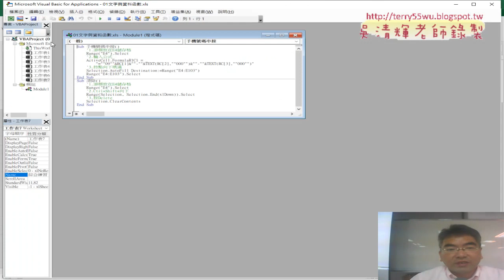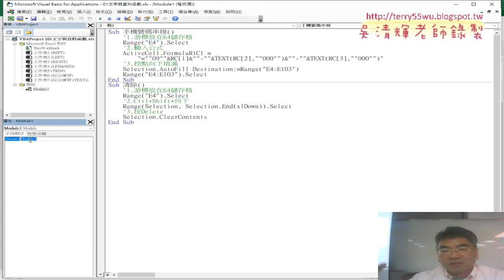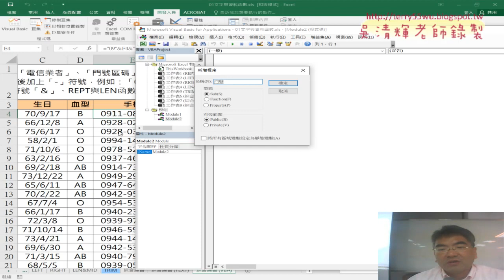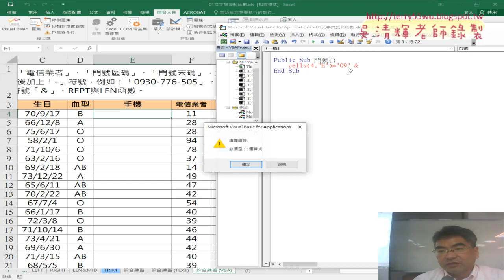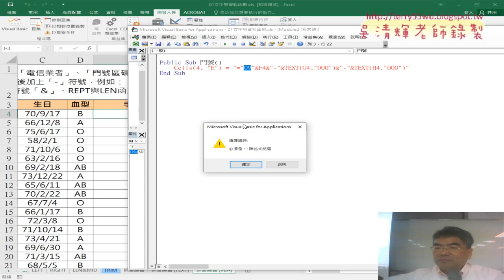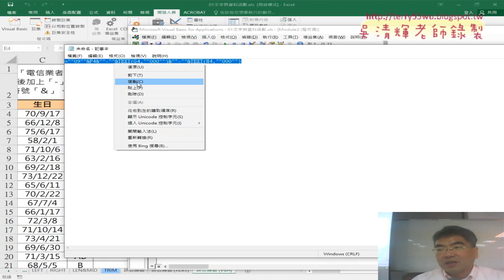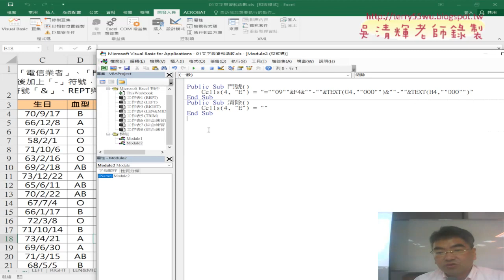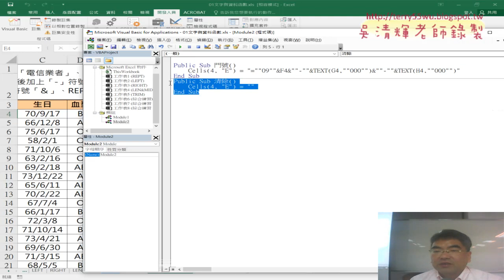01 自行撰寫VBA程式與將公式輸入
01_自行撰寫VBA程式與將公式輸入
02_增加For迴圈與修改變數
03_清除功能增加For迴圈
04_將輸入公式改為輸入串接結果

課程理念：
1.以循序漸進的方式, 透過詳細的說明和實用的50個Excel VBA範例,
2.進而解說EXCEL與資料庫的結合，甚至將EXCEL當成資料庫來使用，

上課用書：
Excel VBA一點都不難：一鍵搞定所有報表
作者： Excel Home
出版社：博碩
出版日期：2013/06/26
定價：380元

吳老師  108/10/3